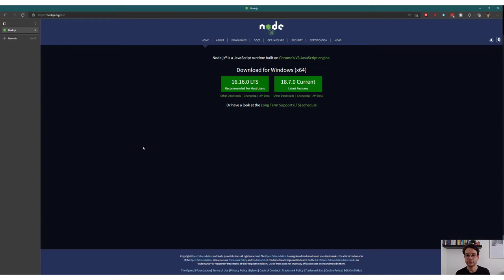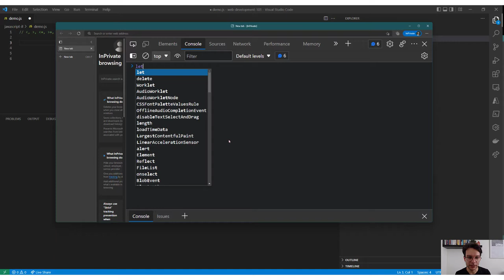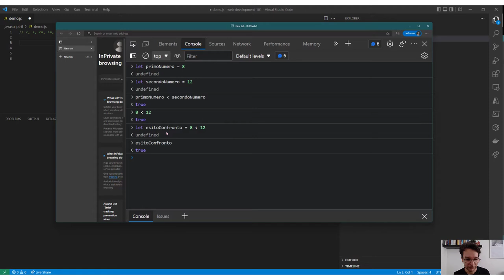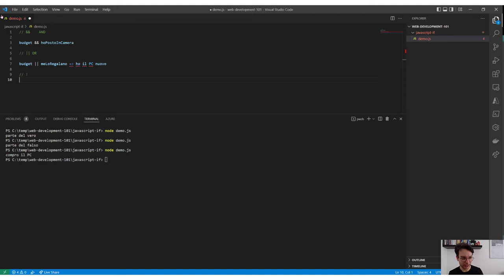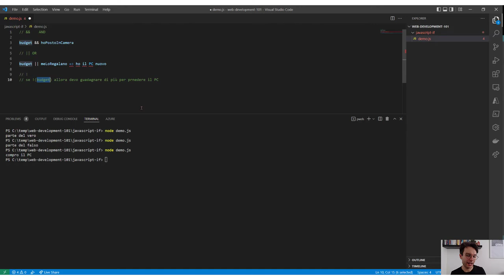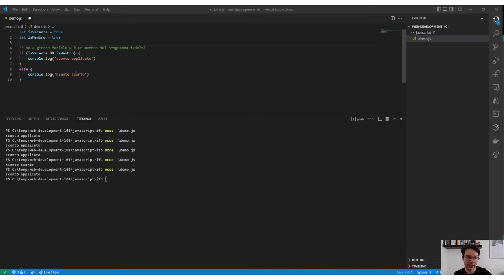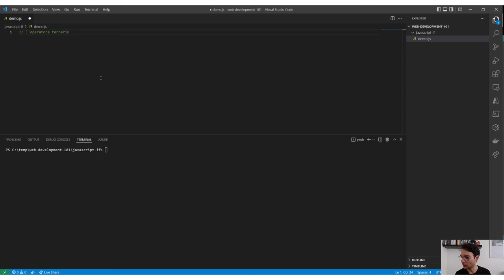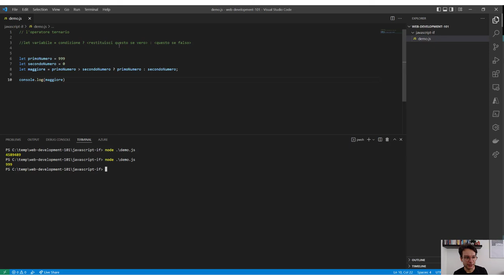Come prendere decisioni e usare gli if in JavaScript - Web Development Base - Parte 5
Prendere decisioni è un altro dei mattoni fondametali della programmazione. Se succede una determinata condizione dobbiamo poter eseguire un certo pezzo di codice, altrimenti un altro.

In questa parte andiamo a vedere quali sono i costrutti che JavaScript ci mette a disposizione e mescoleremo, come sempre, teoria e pratica.

Alla fine di questo video sarai in grado di:
- Confrontare valori e variabili.
- Valutare delle condizioni.
- Eseguire pezzi di code in base alle condizioni.